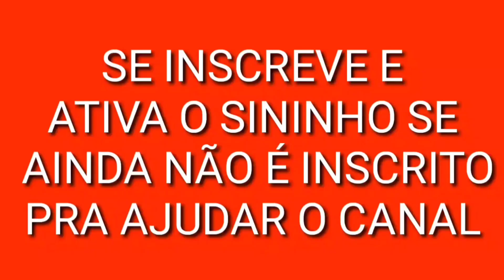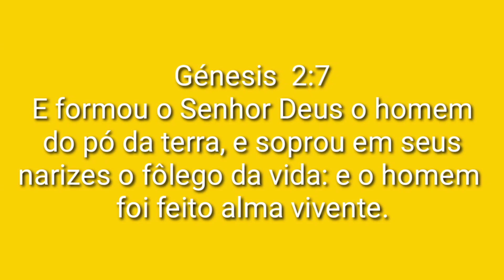Barragem de Sobradinho na Bahia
link do canal Jairo Dronex

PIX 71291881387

Banco: 290 - PagSeguro
Agência: 0001
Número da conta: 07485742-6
Tipo: Conta de pagamento

Banco: 290 - PagSeguro Internet S.A.

Meu Endereço
 Rua José Calixto,124
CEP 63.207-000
Jamacaru